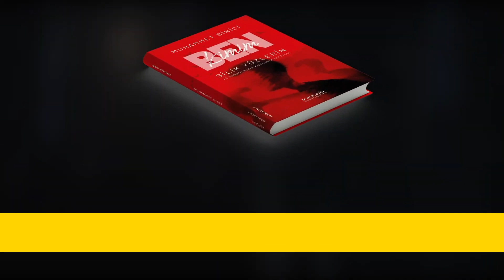Babamın Günahı Burada Başladı!..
“Ben dışarıda büyüdüm. Babam eve gelene kadar dışarıda olurdum. Akşam da evde kavga olurdu. Annem o stresle daha da temizliğe verirdi kendini. İşte babamın günahı burada başladı.”